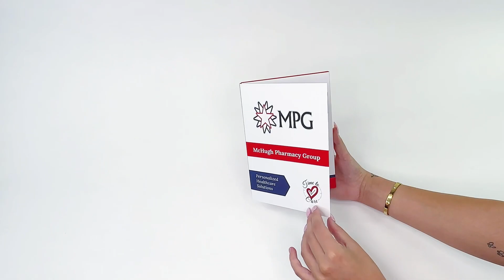McHugh Pharmacy Group - Video Brochure made by MediaFast